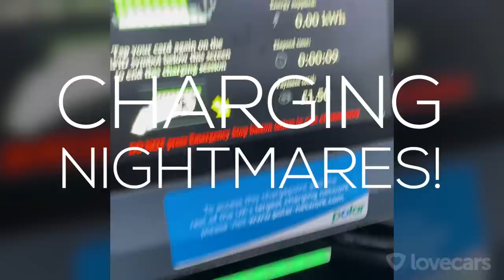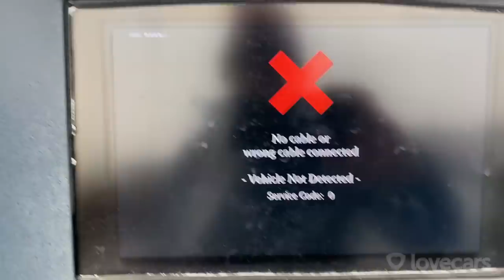The shocking truth about charging an EV in the UK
Before the EV fanatics jump in on the comments, please take a moment to realise this utterly dreadful situation where people are trying to get on with their jobs and lives but with unbearable circumstances when trying to charge an electric car in the UK.

Charging an electric car should be easy. Reality is, it's soul destroying bad. Something needs to be done.

We're still in it's relative infancy but surely it's unacceptable that only a handful of chargers actually works!  It's so difficult to plan any journey in an EV and it seems too common an occurrence that leaves you anxious and frustrated.

We're being told by the UK Government that we can only buy EVs from 2030, which is only 9 years away!!  If people are going to buy EVs in large numbers charging infrastructure needs to be improved significantly.